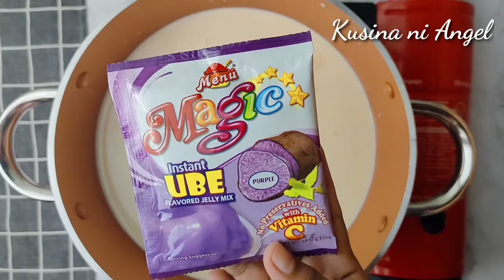PWEDE PALA ANG GANITO KAHIT WALANG ITLOG.. NO BAKE |NO OVEN | NO STEAM | Kusina ni Angel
IMPORTANT!!

Facebook Group : Check my FB Page